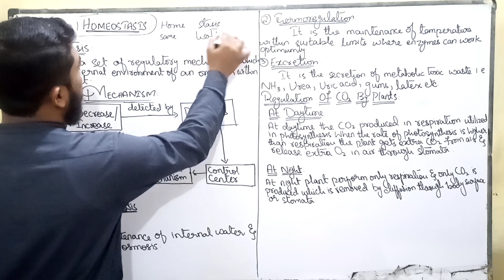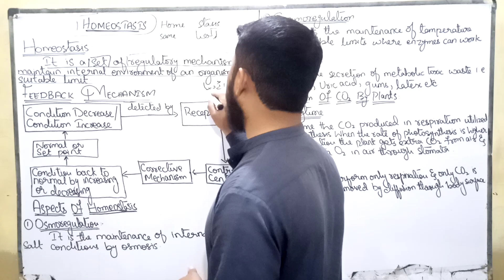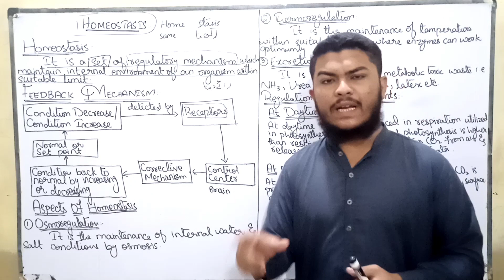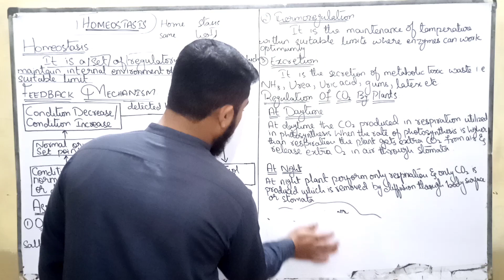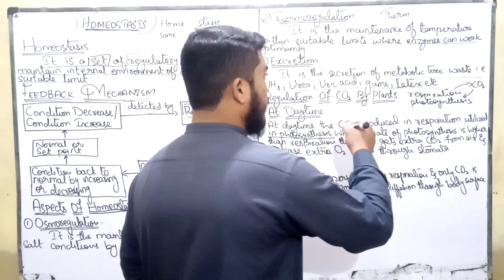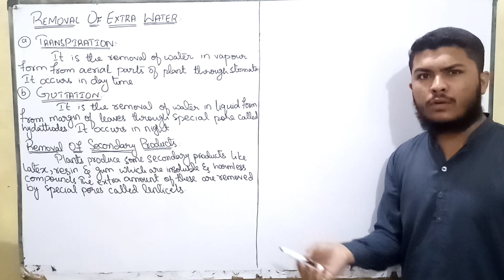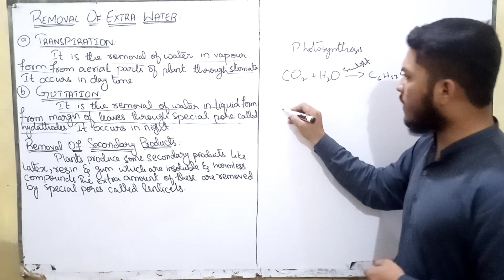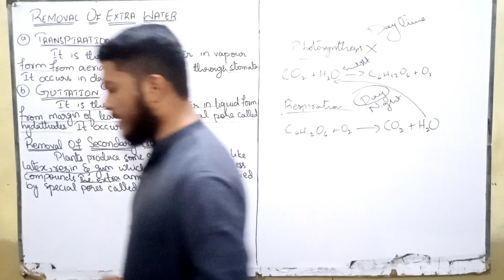Homeostasis 01 Class 10 Biology Sindh Board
1.Homeostasis
2.Feedback Mechanism
3.Aspects Of Homeostasis
4.Regulation of CO2 By Plants
5.Transpiration & Guttation
6.Removal Of Secondary Products by plants